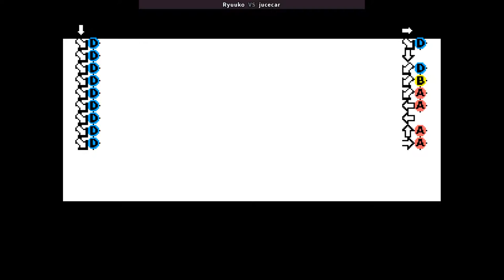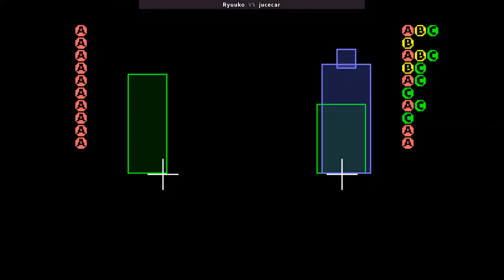KOF 94 🕹 Ryuuko VS jucecar